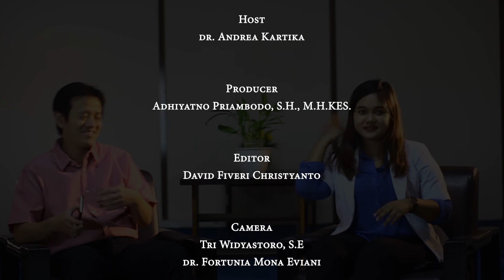STROKE – Bethesda Talk Show Ep. 9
TALK BTS (Tanya Aja Langsung Ke BETHESDA TALK SHOW) #9

Bethesda Talk Show kini hadir menemani anda dan memberikan informasi kesehatan yang tentunya menarik untuk SobatSehatBethesda ketahui serta bagikan kepada keluarga dan kerabat, yang akan tayang setiap hari Rabu di sosial media RS Bethesda.

Episode #9 TALKBTS kali ini akan membahas mengenai STROKE. Materi ini akan dibawakan oleh dr. Yohan Budi Hartanto, M.Sc, Sp.S, CIPS dengan host dr. Andrea Kartika.

Juga aktifkan lonceng notifikasi anda supaya tidak ketinggalan episode selanjutnya yang tidak kalah menarik.

IG narasumber – host : yohan.gogon @andreaakartika